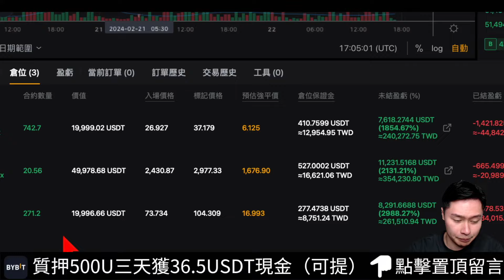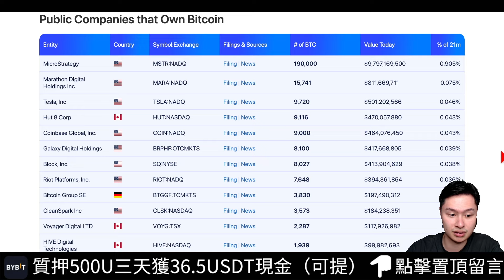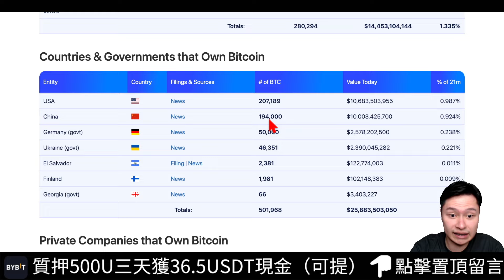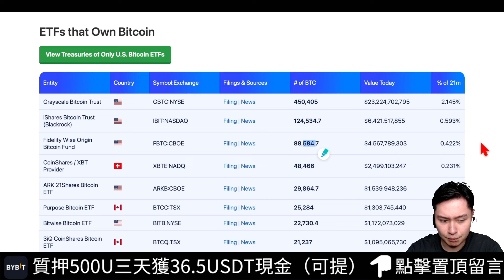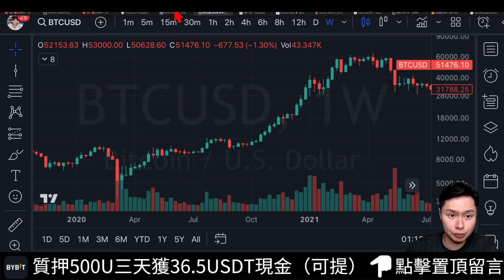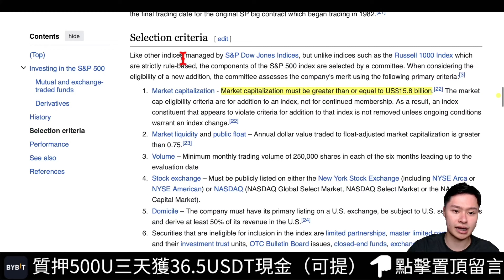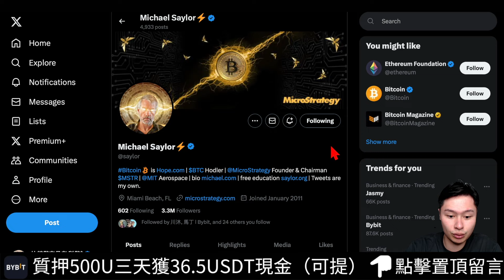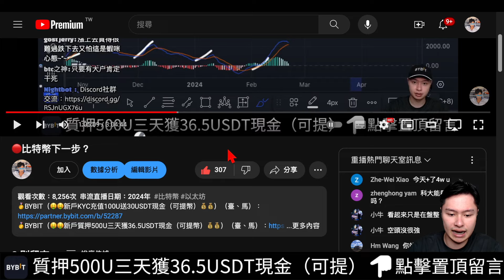🚨比特幣多頭微策略大賺！MicroStrategy機構對市場的影響！[行情2/23][字幕][建議兩倍速]